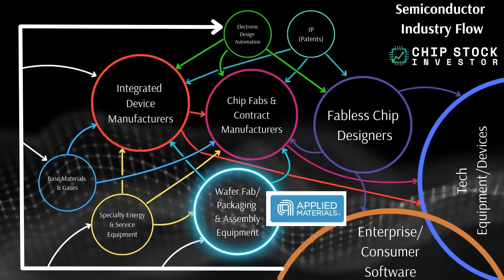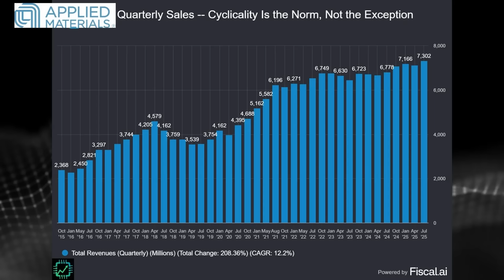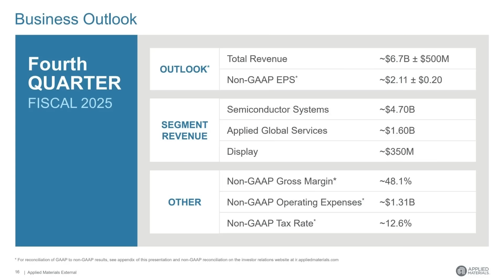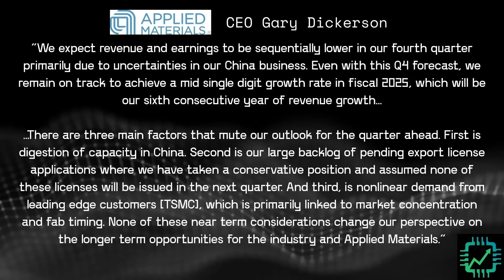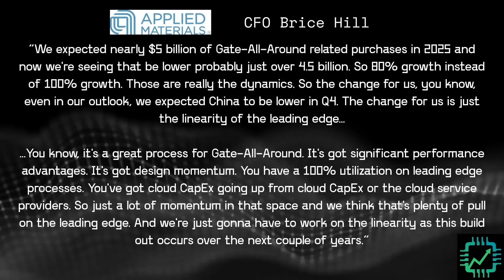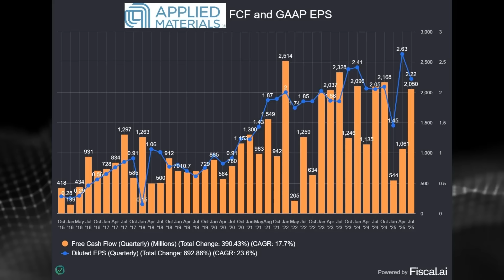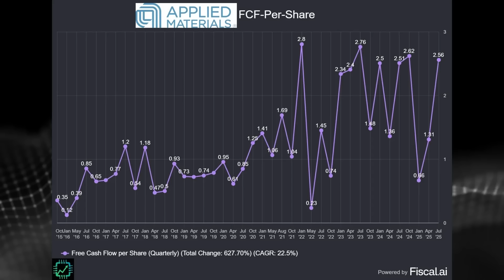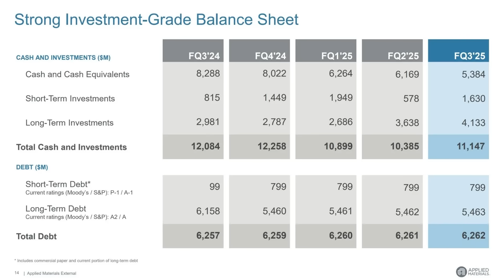What Happened To Applied Materials? AMAT Stock Analysis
In this episode of Chip Stock Investor, Kasey and Nick dive into the latest quarterly performance and future outlook for Applied Materials (AMAT), one of the world's leading wafer fab equipment (WFE) manufacturers. We break down the cyclical nature of the semiconductor industry, analyze the performance of AMAT's various business segments, and discuss the outsized impact of key customers like TSMC. We also explore what the recent decline in sales signifies for the company's trajectory and examine its overall financial health to uncover potential investment opportunities.

Chapters:
00:00 Overview of Applied Materials
01:36 Current Market Conditions and Growth Cycle
03:32 Quarterly Performance and Financials
05:17 Challenges and Market Dynamics
09:22 Future Outlook and Strategic Investments

Nick and Kasey own shares of Applied Materials